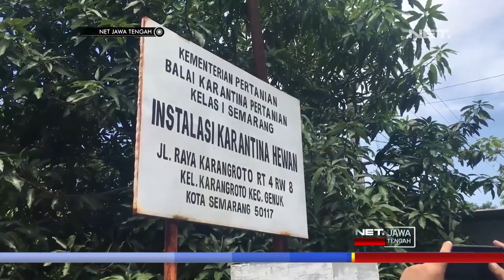Hati-hati ! Ada Kentang Berbakteri Berbahaya ! - NET JATENG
Penemuan kentang yang terpapar bakteri berbahaya, Pectobacterium Atrosepticum, bermula dari pengecekan kentang yang diimpor dari Skotlandia, pertengahan Februari lalu. Dari 4 kontainer, 1 kontainer berisi 2,5 ton kentang , positif terjangkit bakteri berbahaya.

Bakteri Pectobactrium Atriseptcum merupakan bakteri khas Eropa yang dapat membuat kentang membusuk, sebelum matang. Bakteri ini berpotensi merugikan petani, karena kentang-ketang impor tersebut, rencananya akan dijadikan bibit oleh para petani.

“Kemudian kami lakukan pemeriksaan fisik dalam laboratorium, nah setelah dilakukan hasil pemeriksaan dengan metode PCR ternyata terdeteksi terpapar bakteri pectobacterium atrosepticum. Penyakit ini tidak ada di Indonesia dan termasuk penyakit yang cukup berbahaya bagi pertanian kentang” ujar Wawan Sutian, Kabalai Karantina Pertanian.

Atas temuan kentang berbakteri, Balai Karantina Pertanian Kelas Satu Semarang kiriminkan surat protes ke pihak Skotlandia. Tujuannya, agar kedepan tidak ada lagi pengiriman bibit kentang mengandung bakteri.